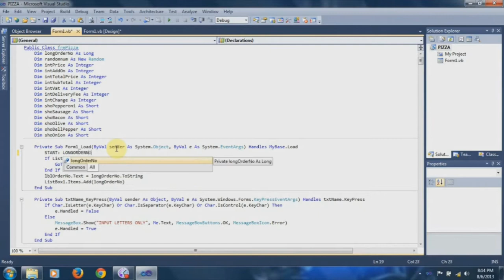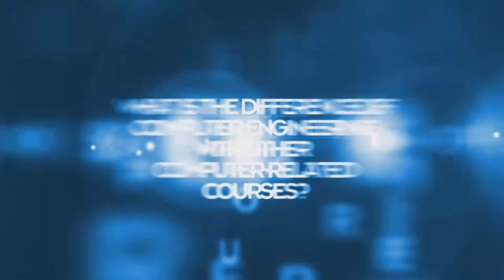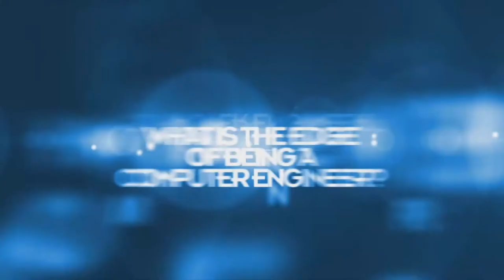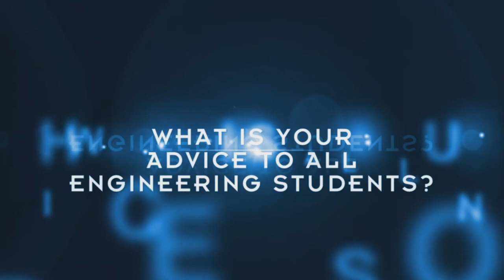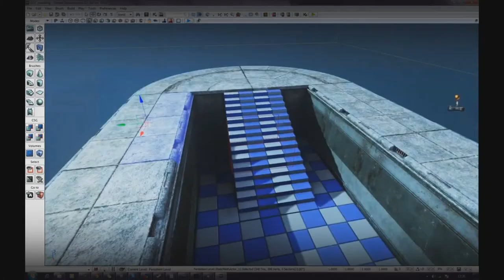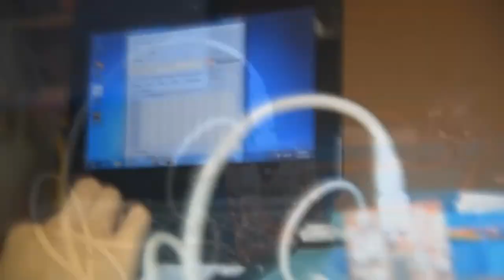UE Manila CpE Department AVP 2013-2014 by SCpES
The Audio-Visual Presentation by the Society of Computer Engineering Students and Computer Engineering department, for the annual Engineering General Assembly, held at UE Theatre, UE-Manila.

Initial Concept by: Fel Anthony Tan
Concept and Videography by: Joel Ignacio and Husein De Padua
Concept and Special Effects by: Kirby Sebastian and Froilan De Vera
Concept, Hologram Effects, and Directed by: Mart Singson

Special thanks to Ms. Ynah Casas, Mr. Allen Molina, Mr. Richie Tan, Engr. Yvonne Deloria, Engr. Errol Antonio, Engr. Egi Santos, Engr. Jerril Villalon, and to Engr. Mary Ann Limkian.